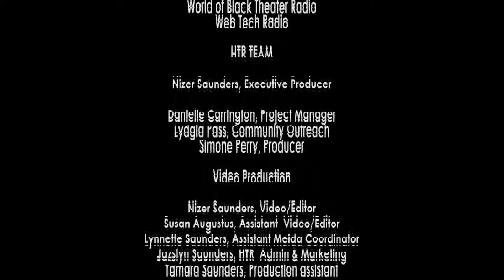Olamide Faison A Time To Love - An Actor Interview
Olamide Faison A Time To Love -Interview

A Time To Love, National Black Theatre Interview
The art of theater is alive and well in Harlem, come explore and learn of the world of black theater.

In celebration of its 45th Anniversary, the National Black Theatre produced a wonderful story of family, love and redemption to its historic stage.  Lydgia Pass interviews the cast and its emerging playwright for the World of Black Theater Radio on HarlemTalkRadio.com. 'A Time to Love', written by Sade Lythcott